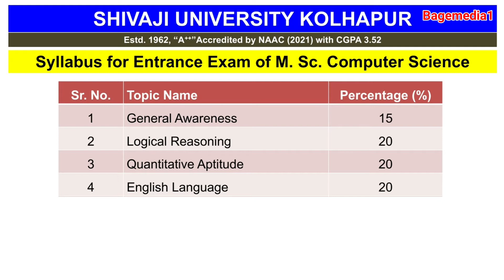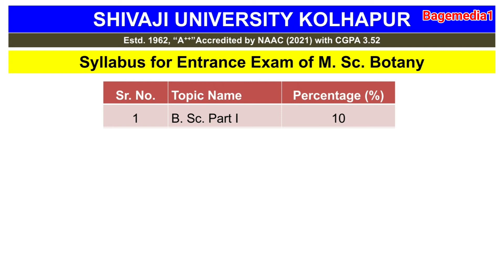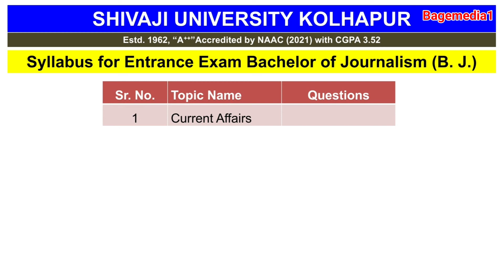Entrance Exam Syllabus for MSc Computer Science MCA Botany BJ MJ MA Shivaji University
In this video you will get the syllabus of entrance exams conducted by Shivaji University, Kolhapur.